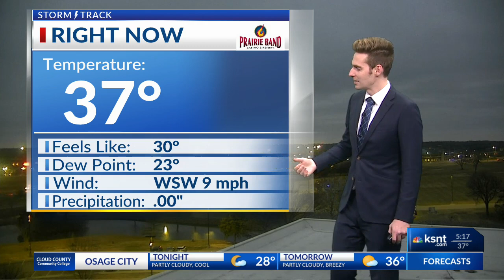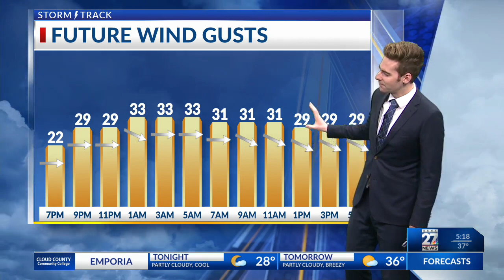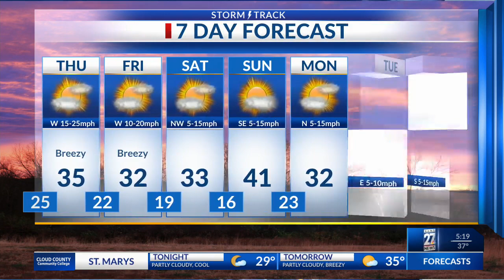Latest Weather Forecast